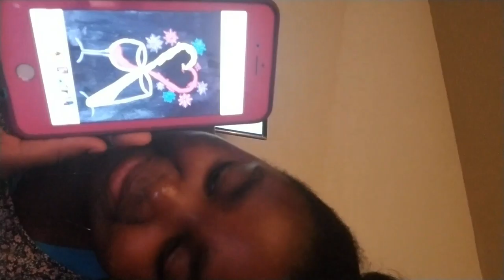Olivia aka Tinky 1st YouTube Video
Introduction to why she wants a YouTube channel